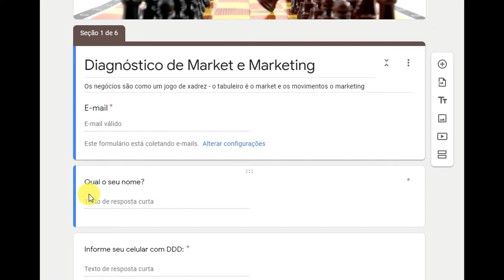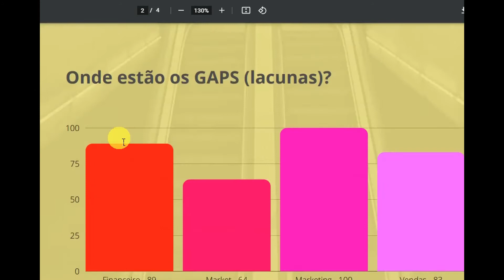Diagnóstico Empresarial GRATUITO